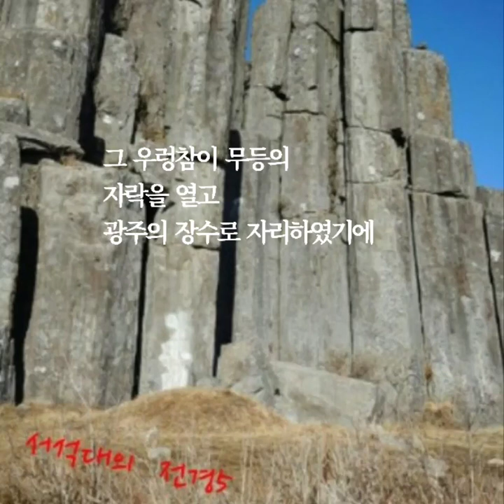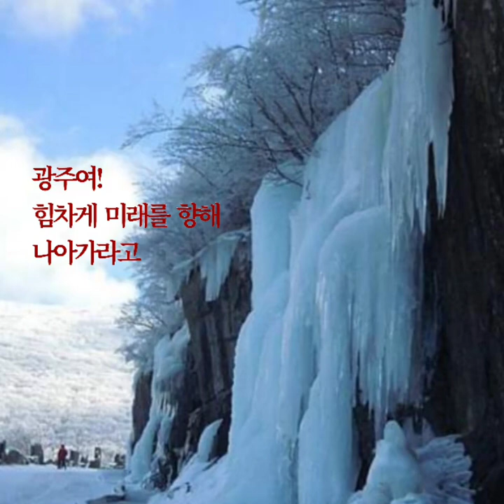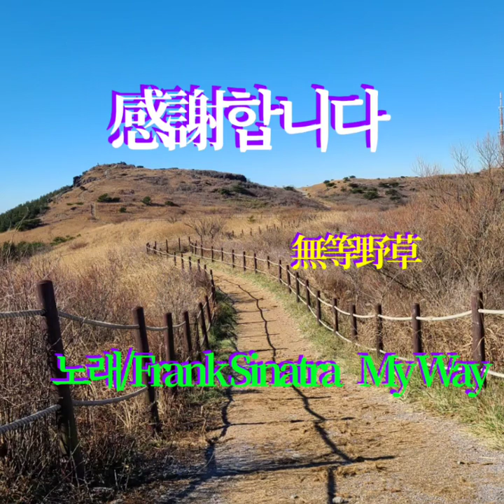서석대(瑞石臺)의 혼(魂)